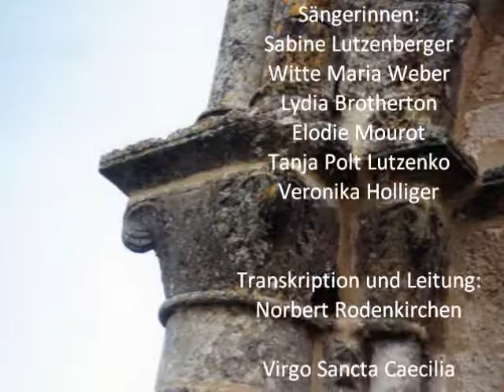Virgo Sancta Caecilia, from Antiphonary of Anna Hachenberch, Cologne 1520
This is an antiphon to the Saint Caecilia from the antiphonary of Anna Hachenberch, which was created in medieval times for the women´s convent at Sancta Caecilia in Koeln, where today the famous museum Schnuetgen is hosted. The unique antiphonary is in the permanent public collection of the museum and its music was recorded the first time by Candens Lilium under the direction of Norbert Rodenkirchen for marc aurel edition/Raumklang in 2009.
There is also a transcription of some of the neumed antiphons available under